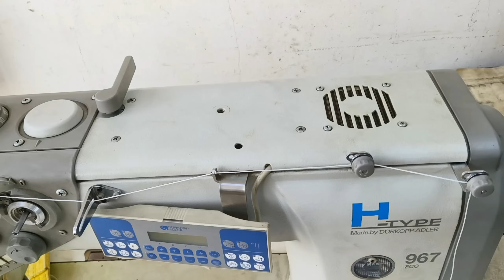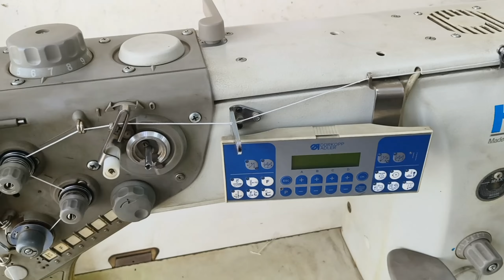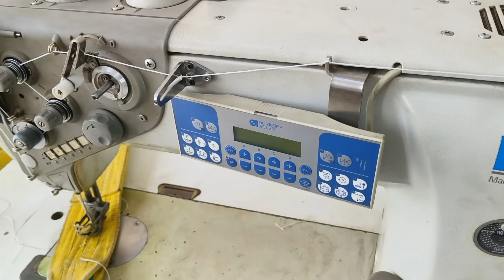Durkopp adler 967 eco Heavy duty machine ||Online sewing machines price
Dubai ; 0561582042